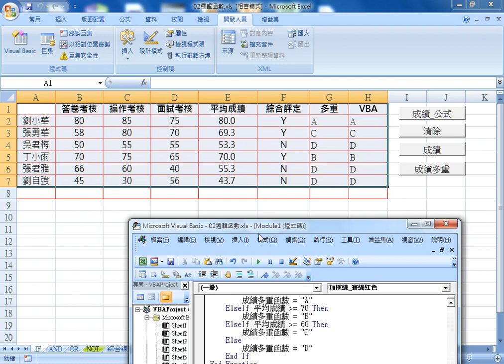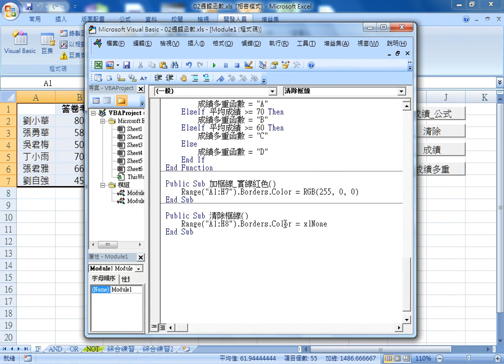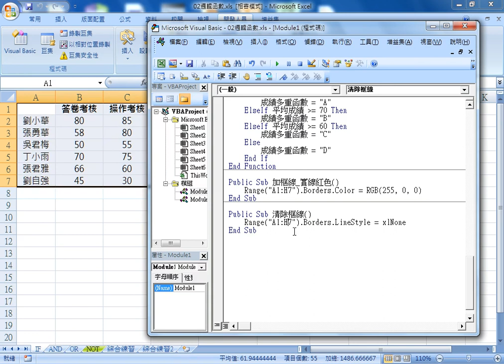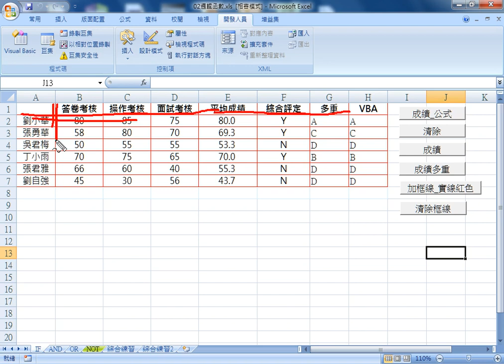03 如何用VBA清除紅色實線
如何用VBA繪製框線與清除框線

上課內容：
01_如何用VBA繪製框線
02_如何用VBA繪製紅色實線
03_如何用VBA清除紅色實線
04_如何用VBA繪製紅色雙線樣式

課程理念：
1.熟悉EXCEL內建各類別250幾個函數(理解代替死背)
2.從函數到VBA設計(Sub)與自訂函數(Function)
3.錄製巨集與編修VBA程式
4.學會VBA的重要使用技巧(變數、迴圈與邏輯)
5.學會VBA表單設計與將EXCEL當資料庫
6.學會快速下載網頁資料(巨集錄製、迴圈、邏輯)
7.用EXCEL做銷貨單
8.EXCEL建立查詢系統(地址合併)
9.延伸進階課程資料庫、多工作表、工作簿、網路爬蟲等應用
10.與Python程式協同應用

上課用書：
Excel VBA一點都不難：一鍵搞定所有報表
作者： Excel Home
出版社：博碩
出版日期：2013/06/26
定價：380元

吳老師  109/1/14